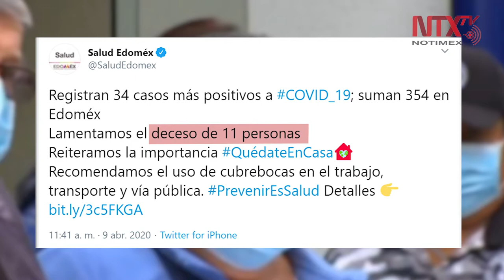Registran 11 fallecimientos en Edoméx por Coronavirus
La Secretaría de Salud del Estado de México informó que se han registrado 11 fallecimientos y suman 354 casos positivos a COVID-19, de los cuales 277 se encuentran bajo vigilancia epidemiológica y en aislamiento domiciliario, 32 hospitalizados y 34 dados de alta.